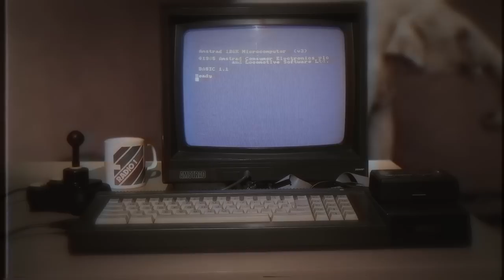Ep 79 - Pang - ST, Amiga, C64, Spectrum, Amstrad GX4000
Known as Buster Brothers in Japan, Pang was converted to the home systems by Ocean and hit the shops in the run up to Christmas 1990. We review the Atari ST, Amiga, C64 and Spectrum version on the original hardware. We also look at the GX4000 version via emulation (sorry, no original machine here).